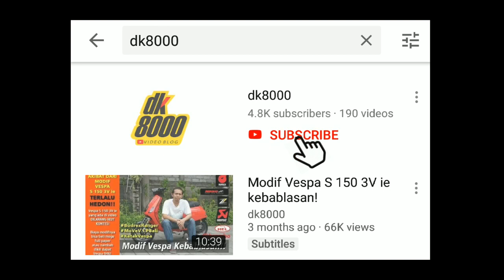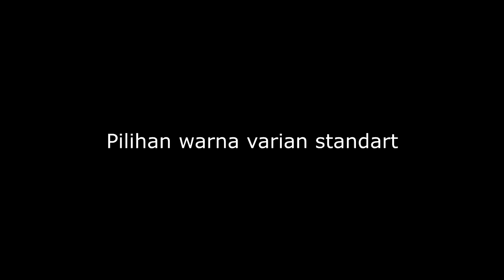UPDATE MOTOR BARU! YAMAHA GEAR 125 FIRST IMPRESSION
Ini dalah penampakan prodk terbaru yamaha di kelas 125 cc. Melengkapi lineup125 cc lainnya, Yamaha Gear 125 bisa dijadikan pilihan untuk kawan-kawan yang berjiwa muda dan senang bermobilitas. Motor baru yamaha ini jugabanyak memiliki keunggulan. Diantaranya adalah terdapat 2 cantolan barang, lalu headlamp nya yang keren anget. Belum lagi stoplampynya yang out of the box.